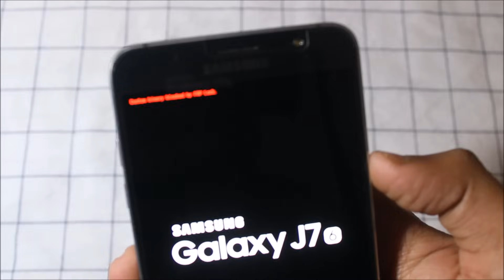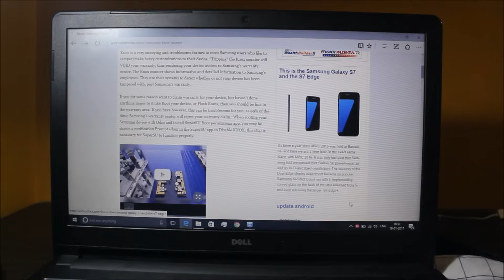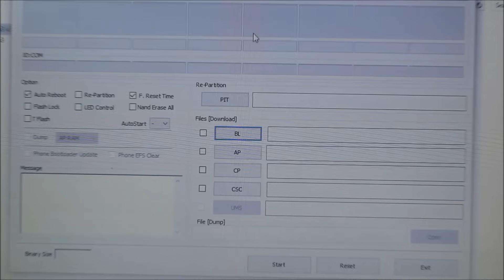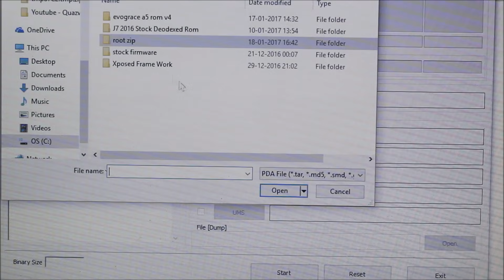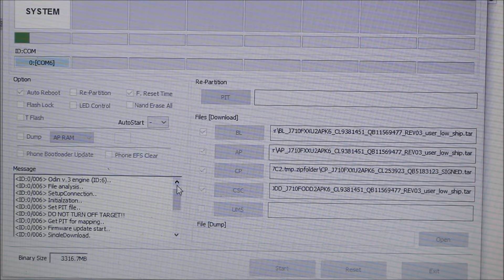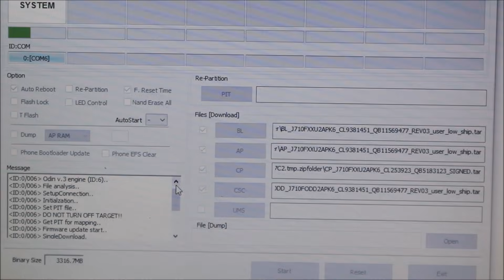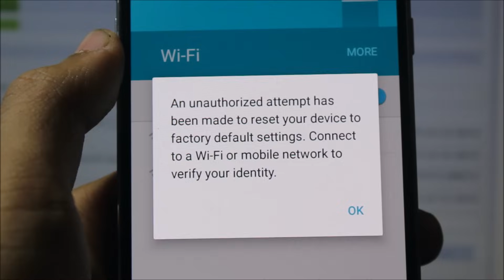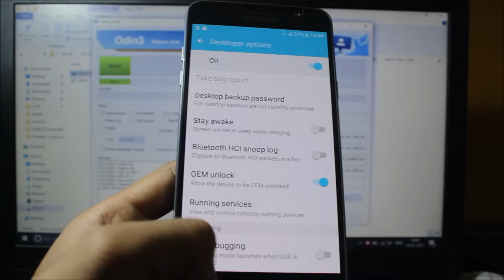[FIXED] How To Fix Custom Binary Blocked By FRP Lock? [All Samsung Phones]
Factory Reset Protection (FRP) is used by Samsung to keep the devices safe from unsafe hands. It gets activated when you sign in to a Google account in your device. It protects your device from getting factory reseted. It also prevents unauthorized attempts like flashing recoveries, kernels or rooting devices or flashing custom roms.

To get rid of this you need to download odin from the link below and your phone's stock firmware from SamMobile website.
Note :1. You need to log in before you can download the stock firmware (Login to free membership).
2. You can also find your stock firmware at xda developers site. Just find your device and go to the ROMS and Development section or search for it.

Important Note - After installing a custom rom and getting your google account ready on it please enable developer options and allow oem unlock to avoid this in future.

(Sign Up for free membership and then search device in Firmware option)

SamFirms (New website for Samsung devices firmware download)

Note : Download the latest version

XDA Developers (Find your device and search for the firmware and download)

My Gear -
Canon EOS 200D
Canon 50mm f/1.8 STM
Canon 24mm f/2.8 STM
Boya BY-MM1 mic
Yungteng VCT-690RM
Sandisk Extreme Pro 64GB

My Smartphones (Daily drivers) -
Redmi Note 7 Pro
Galaxy S8
OnePlus 6